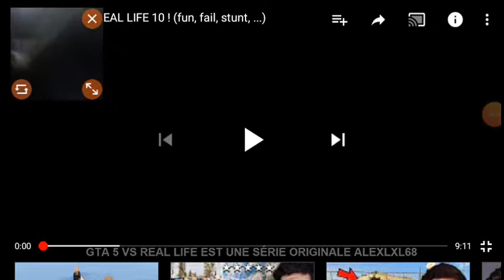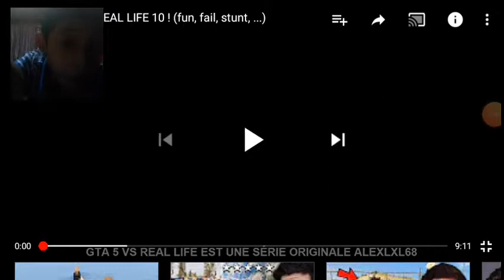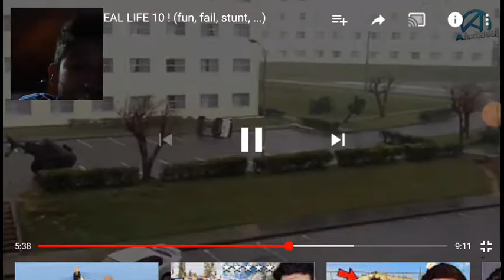27 de julio de 2019